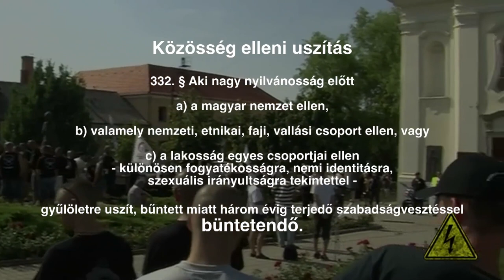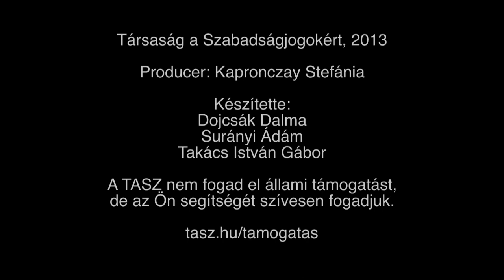Az uszítás iskolapéldája: Devecser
Egy videó arról, hogyan valósul meg az uszítás a gyakorlatban, és hogy milyen válaszokat kell erre adnia a jognak.